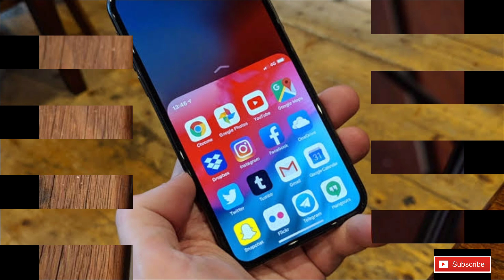Jio phone 3 कैसे बुक करे ।। जिओ फ़ोन 3 कब से होंगे बुक देखे ।। Rathod Computer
first sales new model jio phone 3
jio phone 3 kab launch hoga

1. Jio Flex Phone & Jio phone 3 Specification ।। Jio Flex phone ।। Price 1500 ।। Camera 25MP ।। Ram 4GB

2. Jio Phone 3 - First Look, Final Specification, Price & Launch Date Confirmed !

jio phone 3 launch date